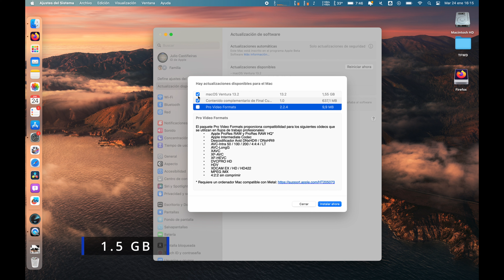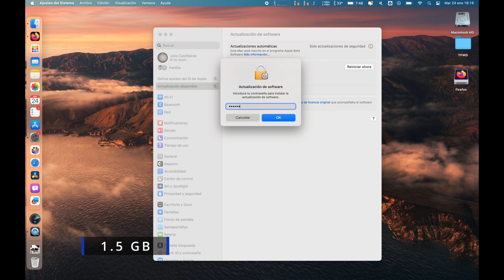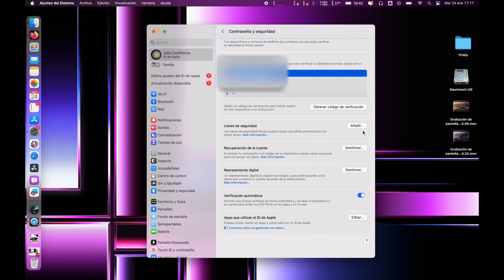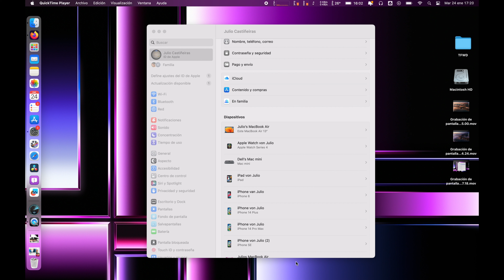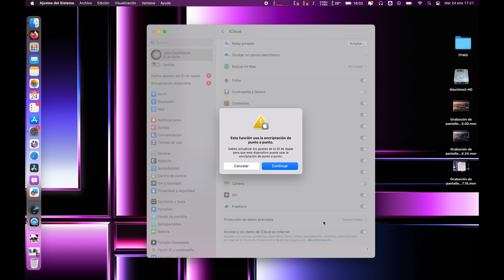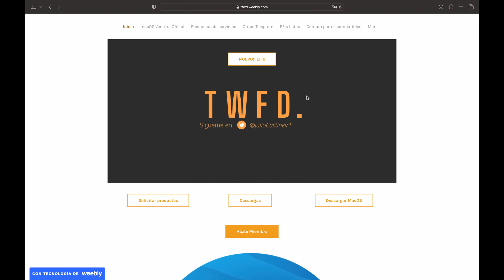macOS Ventura 13.2 ha sido lanzado!! Qué es lo nuevo?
🔥🔥🔥 El mejor programa para optimizar nuestro Hack/Mackintosh (también está para Windows 11 ) CeanMyMac X
Este es el más famoso de todos, yo lo uso hace muuuuchooo y es impresionante.

¡Échenle un vistazo y si lo van a adquirir háganlo con este descuento del 30% !!

¿Qué es invertir? ¿Comprar acciones como funciona? ¿Vale la pena? ¿Como garantizar nuestro futuro?